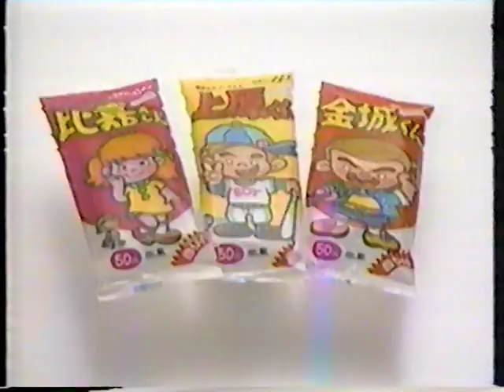懐かしＣＭ 沖縄ローカル（89年夕方）ウルトラセブンからＣＵＴ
夕暮れを思い出しますね。
本土ＣＭ混在です、編集荒く断片だけのＣＭも多いいです。